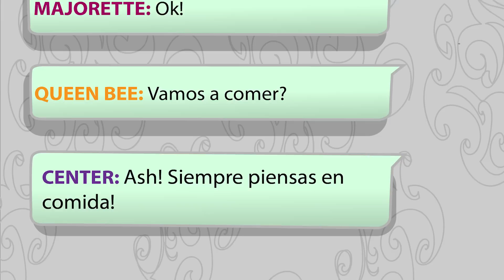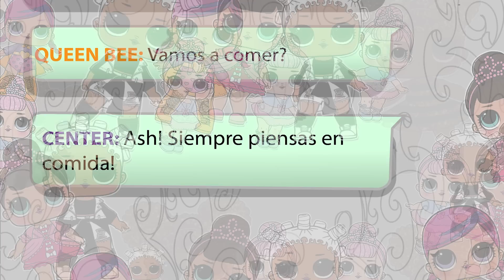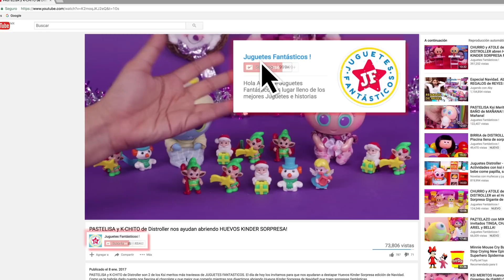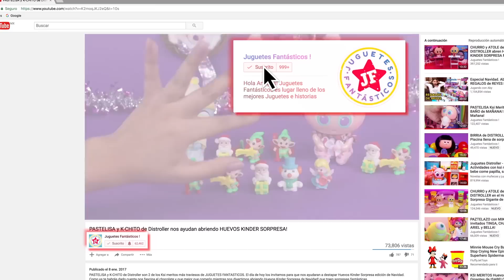Muñecas LOL Sorpresa En Español: Cristal Queen Se Encuentra Mucho DINERO!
Nuestras LOL favoritas están en Juguetes Fantásticos! y tienen una nueva aventura que no te puedes perder! Nuestra pequeña amiga Cristal Queen tiene la suerte de encontrarse con Mucho Dinero y decide gastarlo con sus amigas! Todas las amigas querían ir a la inauguración del parque con sus amigas, pero ¡Ninguna contaba con que Cristal Queen se encontraría con mucho, mucho dinero! y todas podrían asistir.

¿Te gustaría que hiciéramos otra historia con las MUÑECAS L.O.L?

¡Da pulgar arriba al video si te gustó!